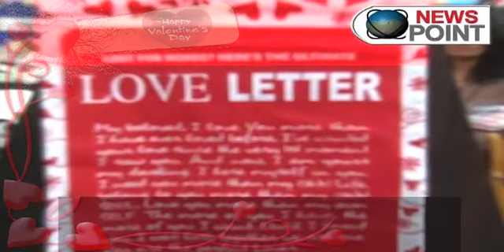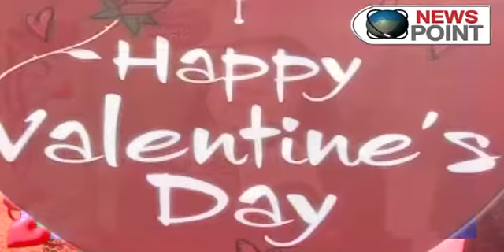Valentine's Day Celebrations All Over Country